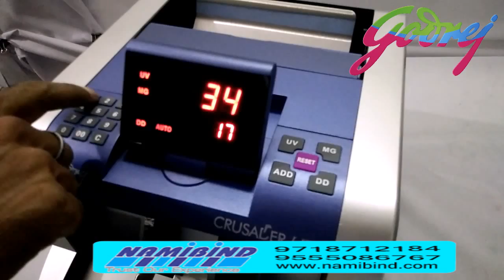godrej cash counting machine wholesale price in delhi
E WITH FAKE NOTE DETECTOR, LOOSE NOTE COUNTING MACHINE MANUFACTURERS IN DELHI,